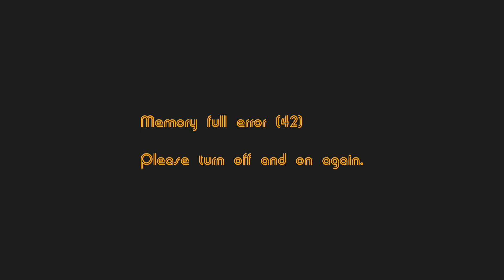Saturday Morning at the Norbrek - Play Expo Blackpool 2019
Just getting ready for breakfast.

You could of course do with having the app Discord is a place to chat with like minded people! After the app is install on your PC/Phone/Tablet, you can just use a webpage if you're away from your own devices.

All company names mentioned, are theirs, I'm just mentioning them in passing!